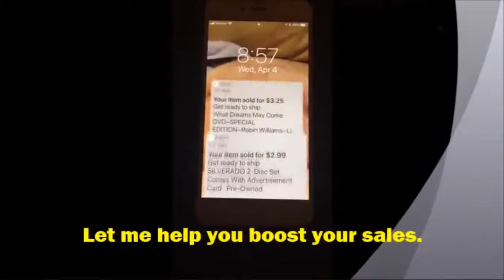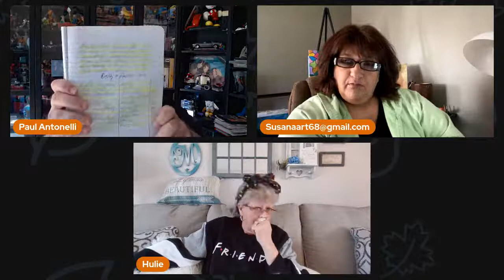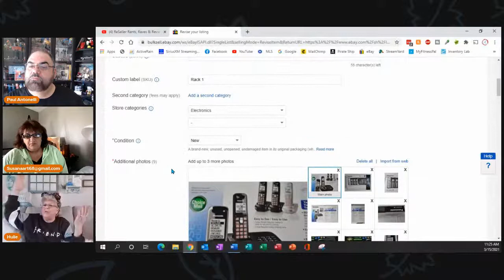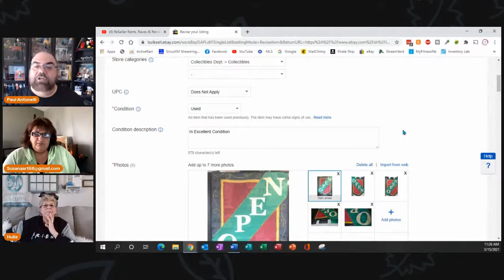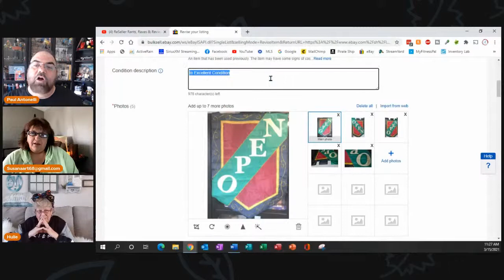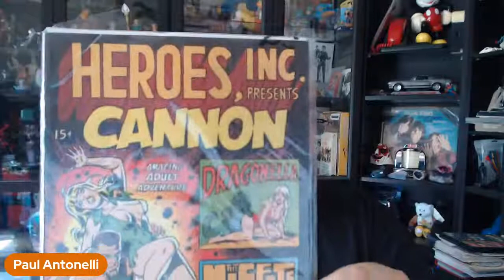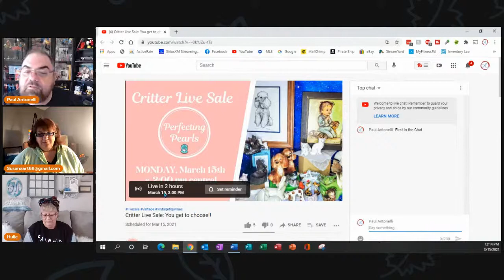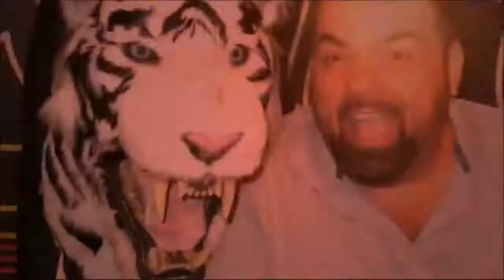ReSeller Rants, Raves & Reviews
Thank you for your continued support at my auction and sale. Don't forget every Wednesday at 6pm is Swap Meet Weds on the Buying, Selling & Collecting w/ Paul show, where you can be the seller and sell your stuff.
So gear up and get Treasure Hunting start looking for Jewelry haul, estate sale haul, vintage jewelry collections or video games, Watch as I bring items for Auction and Sale from that Thrift Store I bought out, helping the sourcing for eBay during lockdown doldrums. Are you Treasure Hunting or looking for Jewelry haul, estate sale haul, vintage jewelry collections or video games?
I picked some great storage locker goodies this week, along with our standard Jewelry haul, estate sale haul, vintage jewelry collection, abandoned storage units best finds, what’s inside is something cool and I’m bringing it to you at this LIVE Online AUCTION. Stuff live Die Cast and Nascar boxed units, Costume jewelry, Vintage Disney HTG pieces, LENOX pieces, Video game accessories, Antique photos and post cards, Bulk reseller lots, Craft lots and so much more.
   You can buy or participate in selling in our virtual Wed Swap Meet online auction & sales. These live sale shows are every Wednesday at 6pm. These live auction & sales shows includes the buying, selling, and collecting of a vast selection of products.
live auctions online now, sourcing for eBay during lockdown, thrift store finds, thrift store finds for eBay, reselling on eBay 2020, unboxing, mystery box, thrift store finds to sell on eBay, live auction, thrift store finds worth money, that YouTube family, flea market, selling online, thrift store finds, selling online tips, reselling on eBay and amazon, live auction bidding, treasure hunting, DVD movies what else can I say? Something for everyone
Please register with me by filling out & submitting this form once you hit submit, I will get the form and you will be registered to bid. Thank You and enjoy the show.